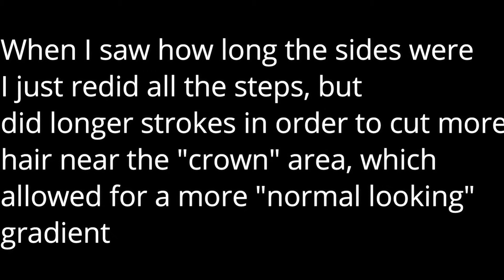I CUT MY BF'S HAIR! Brad Mondo style!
What's up my fellow Makeup People!

I cut my BF's hair using one of Brad Mondo's how-to style videos. His link is below, let me know how I did in comparison!

*This video is not sponsored, and all opinions are solely my own!*